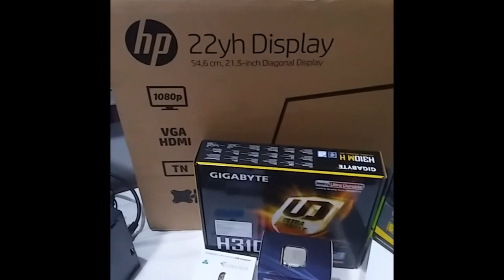MUST WATCH WE MADE NEW GAMING PC- I5 8803 CABINET AND OUR POWER SUPPLY AND ALSEYE CPU COOLER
WE MADE NEW I5 9TH GEN CPU WITH 8803 AND OUR POWER SUPPLY AND ALSEYE CPU COOLER .WITH 2 8 GB RAM GIGABYTE MOTHER BOARD AND 6 GB GRAPHIC CARD 1660 WITH 20 INCH HP LED